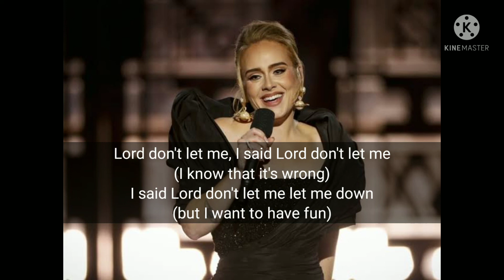ADELE - OH MY GOD LYRICS - LIRIK OH MY GOD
Mmh, yeah
Mmh, yeah
Mmh, yeah
Mmh, yeah
Mmh, yeah
Mmh, yeah
Mmh, yeah
Mmh, yeah
Lord don't let me, I said Lord don't let me
I said Lord don't let me let me down (oh Lord)
I said Lord don't let me let me down (don't let me let myself down)
I said Lord don't let me let me down (oh my God)
Lord don't let me, I said Lord don't let me (oh, oh, oh)
Well it's a battle that I cannot fight
Lord don't let me, I said Lord don't let me (I know that it's wrong)
I said Lord don't let me let me down (but I want to have fun)
Lord don't let me, I said Lord don't let me (mmh, yeah)
I said Lord don't let me let me down (mmh, yeah)